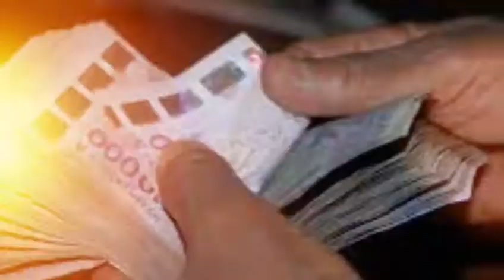Gestion de la covid voici pourquoi Macky a échoué